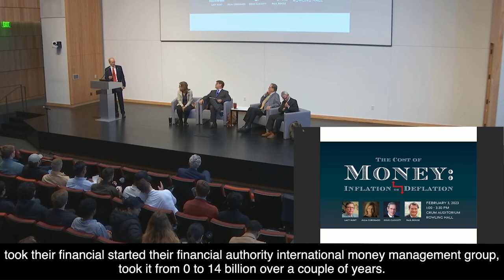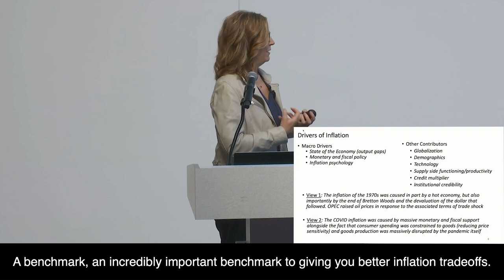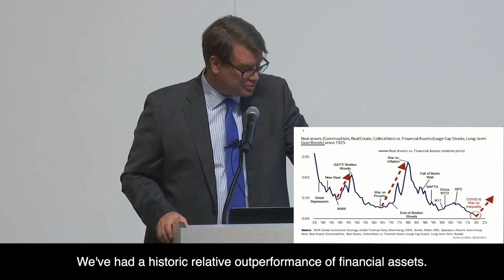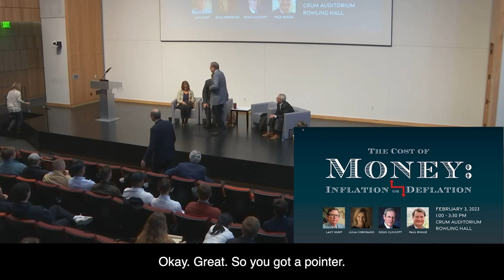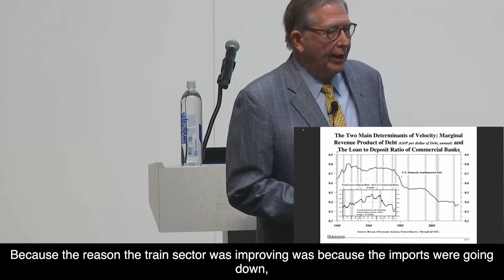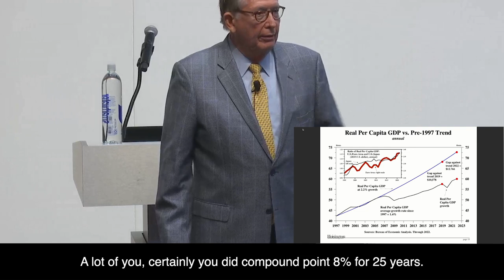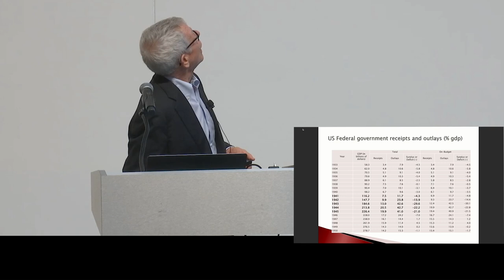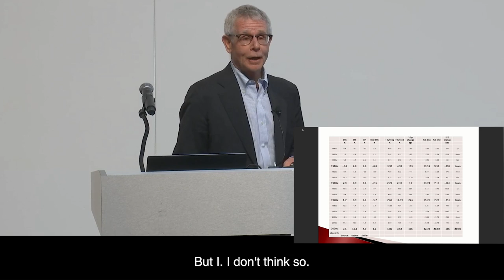The Cost of Money: Inflation or Deflation Full Presentation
0:00 Intro
4:15 Julie Coronado
37:26 Paul Rogge
1:08:00 Lacy Hunt
2:03:20 Doug Cliggott

Rogge 23 001 Full Presentation